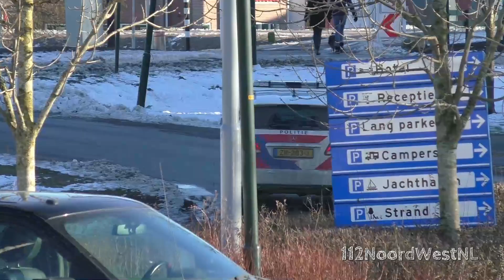Brandweer Politie en Ambulances met Spoed in de Beemster, Ilpendam, Edam en Volendam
DB 11-6083 Brandweer Marken
OVD 11-0291 Brandweer VRZW
B Klasse Politie Purmerend
Ambulance 11-134 Purmerend
Politie DHV Purmerend
Ambulance 11-138 Purmerend
Ambulance 11-137 Purmerend
Ambulance 11-134 Purmerend
AB 11-0881 Brandweer VRZW
Politie VOA eenheid Noord - Holland
HW 11-5051 Brandweer Purmerend

- Clips recorded using a Panasonic HC-V770
- Videos edited & compiled using Magix Deluxe Premium
Ⓒ 112NoordWestNL

Emergency Responses Netherlands - Emergency Responses Germany - Emergency Responses Poland - Emergency Responses Denmark - Emergency Responses France - Emergency Responses Czech Replublik - Emergency Responses Belgium -